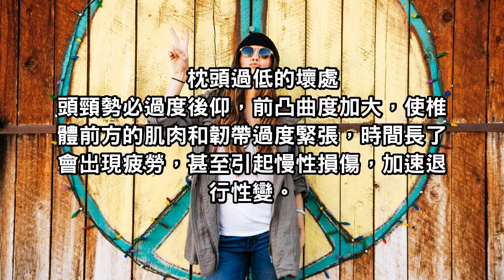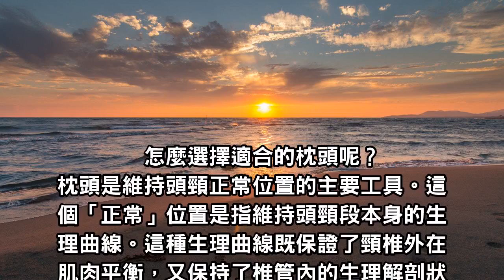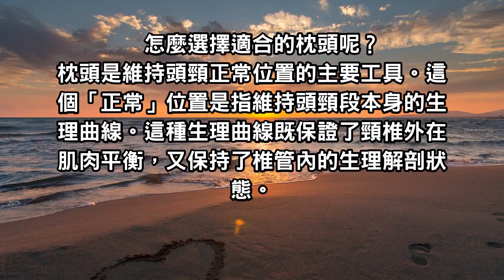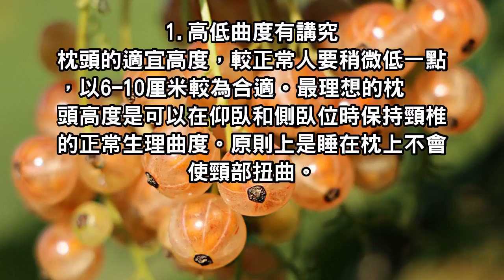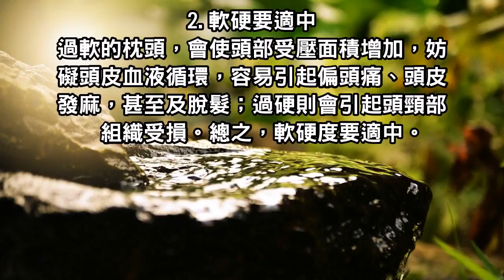這樣的枕頭用久影響睡眠，同時也會影響健康！